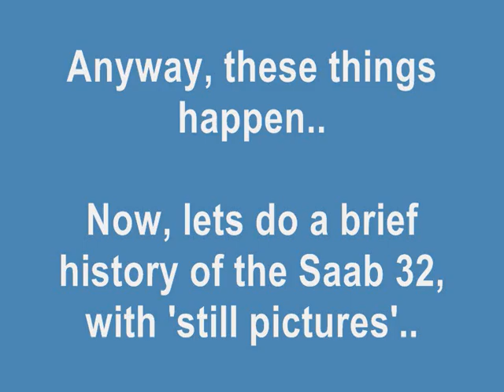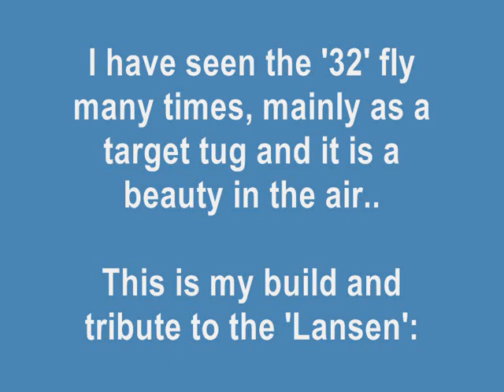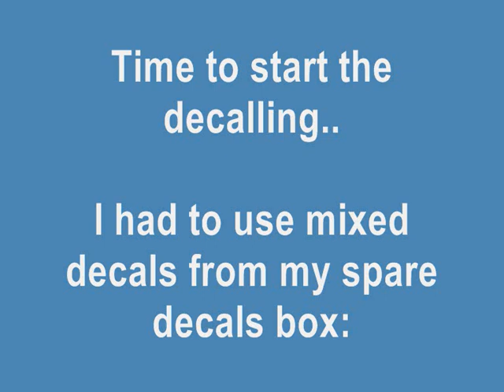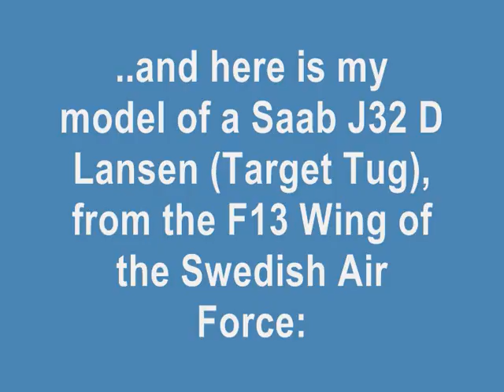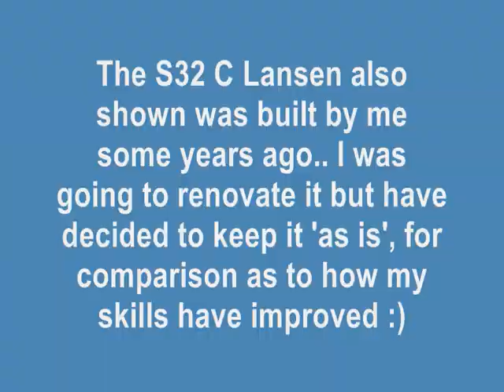HELLER 1/72 Saab A/S 32 'Lansen' - A Building Review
This is a relatively unknown aircraft outside of Sweden, I guess.. I'm fortunate enough to have seen them fly operationally, if 'only' as target tugs, and they are beautiful in the air.

Around 450 was made and the Swedish Air Force was the sole user. 2 Lansens are still flying with the Swedish Air Force Historical Flight, and one of thenm was used for testing the vulcanic ash in the air over Sweden during the Icelandic Volcano eruption in 2010.

Kit Rating: 8 / 10 (Builds very well, have some raised panel lines but nice detailoverall. The biggest inaccuracy is the fact that the air brake should always be out, when the plane is on the ground. The model does not allow for that, unless you open it up and scratchbuild  the brakes.

Decal Rating: Kit decals weren't used this time, but the mixed decals I used from my spares box went on well.

All modelrelated photos and videoclips by BasicModelling